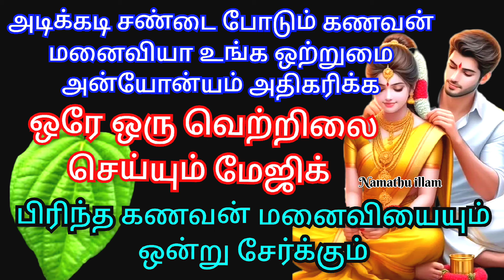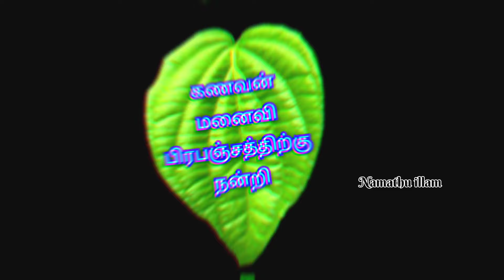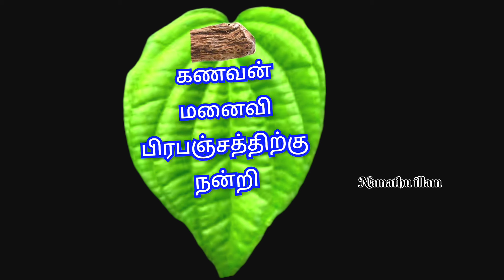கணவன் மனைவி சண்டையே வராமல் தடுக்க ஒற்றுமை அன்யோன்யம் அதிகரிக்க ஒரே ஒரு வெற்றிலை போதும் செய்துபாருங்க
kanavan manaivi ottrumai athikarikka parigaram
kanavan manaivi anyonyam athikarikka pariharam
husband wife problems solution
husband wife bonding parigaram
husband wife sandai theera pariharam
kanavan manaivi ottrumai athikarikka vettrilai pariharam
pirintha kanavan manaivi ondru sera pariharam
கணவன் மனைவி ஒற்றுமை அன்யோன்யம் அதிகரிக்க பரிகாரம்
கணவன் மனைவி ஒற்றுமை பரிகாரம்
கணவன் மனைவி சண்டை நீங்க வெற்றிலை பரிகாரம்
பிரிந்த கணவன் மனைவி ஒன்று சேர பரிகாரம்